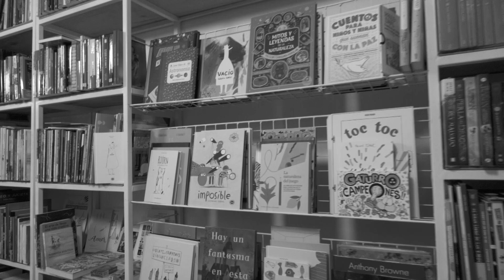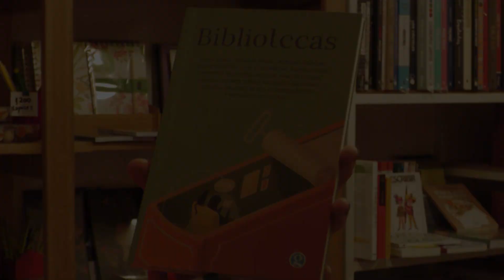MICRO LIBRERIAS CAPITULO 1 - LIBRERIA "HOLA"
📚 Con El Eco recorrimos distintas librerías de nuestra ciudad para ayudarte a encontrar el libro ideal para vos.

👉 En este capítulo 1 visitamos la librería "Hola", mirá cual fue su recomendación 📖

🔴 Librería: @libreriahola